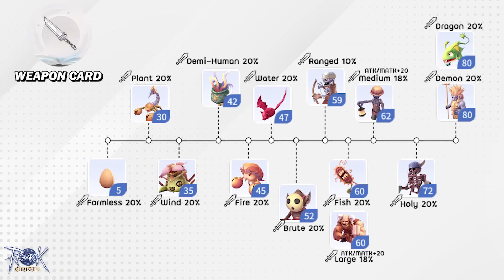Ragnarok Origin | แนวทางการเล่น Lord Knight สายหอก Spiral Pierce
🍀ไกด์การเล่น Lord Knight สายหอก Spiral Pierce เน้นการโจมตีเป้าหมายทีละตัวอย่างรุนแรง

Timestamp
00:00 | Introduction
00:43 | Status (สเตตัส)
01:08 | Skill (สกิล)
04:57 | Equipment (ของสวมใส่)
09:12 | Headgear (หมวก)
11:41 | Card (การ์ด)
16:37 | Modification (การดัดแปลงอุปกรณ์)
17:45 | Enchantment (การออฟแมว)
19:14 | Verus Core (ระบบเฟือง)
21:44 | Leveling & Farming (การเก็บเลเวลและการฟาร์ม)
29:38 | Monster Resarch (วิจัยมอนเตอร์)
30:06 | MVP Guide (การล่าบอส MVP)
30:41 | Summary